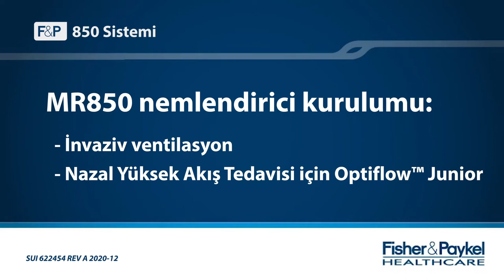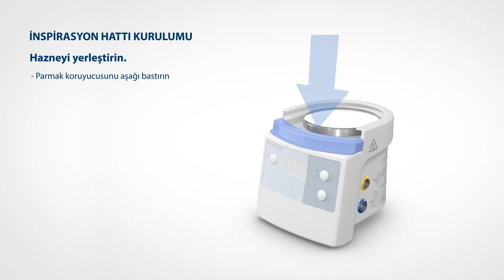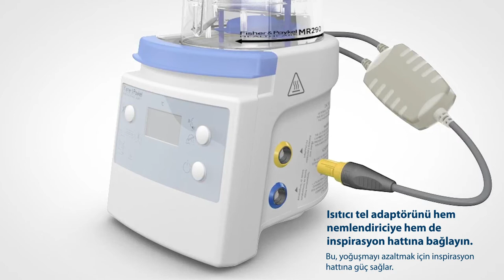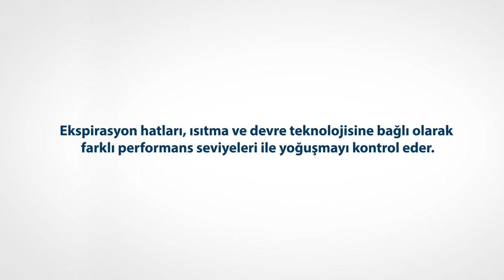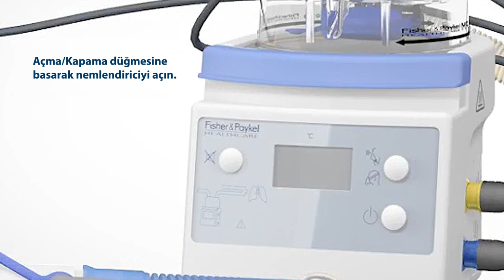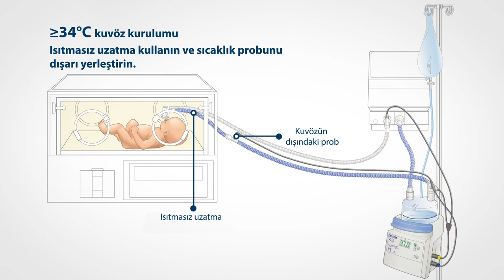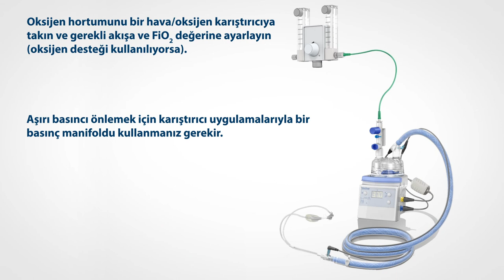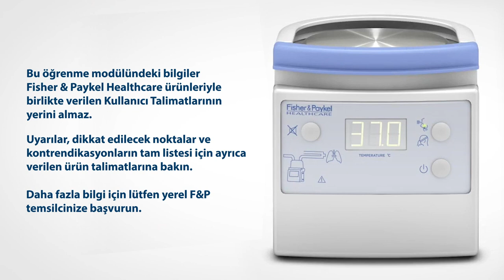MR850 Evaqua™ 2 Video Infant Kurulum | F&P Healthcare